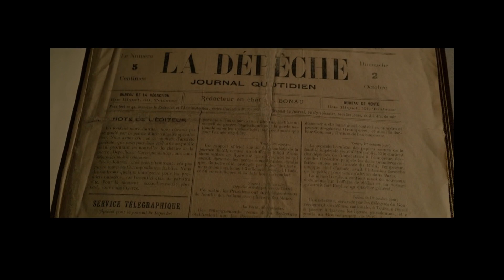ESCAPE GAME ARBORETUM